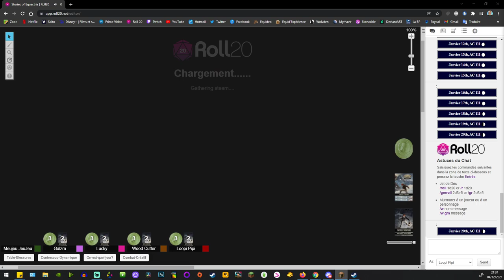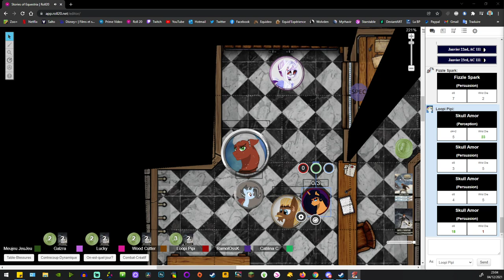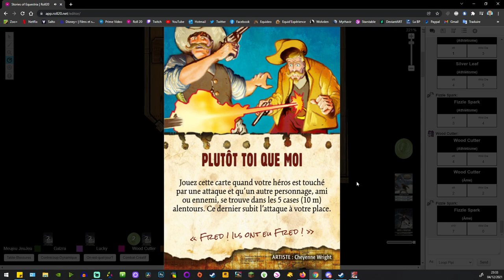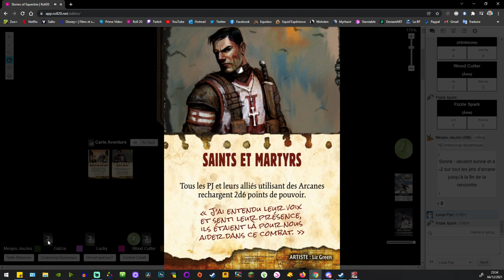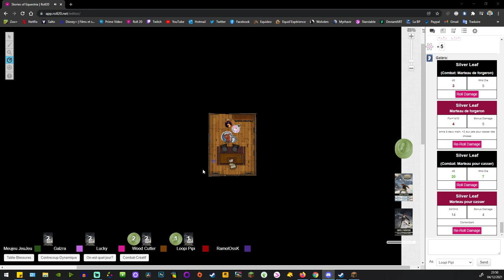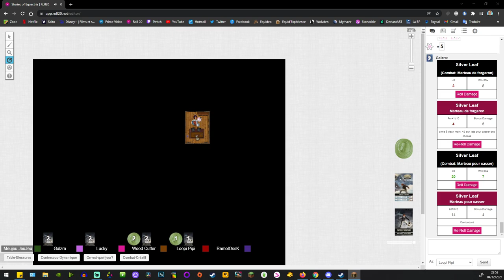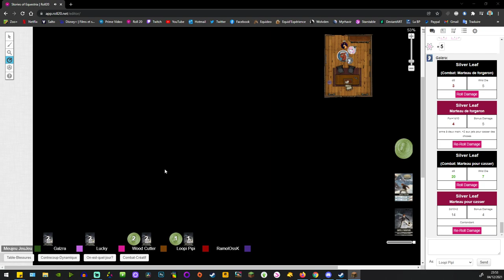Stories of Equestria : #31 - L'orphelinat